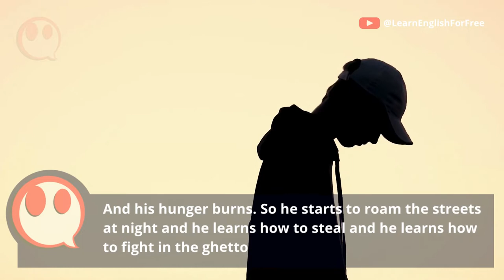● In the Guetto Learn English With Subtitles [Song Lyrics] | Learn English For FREE